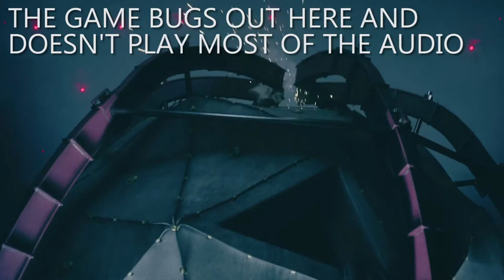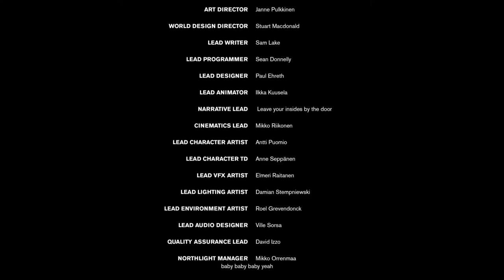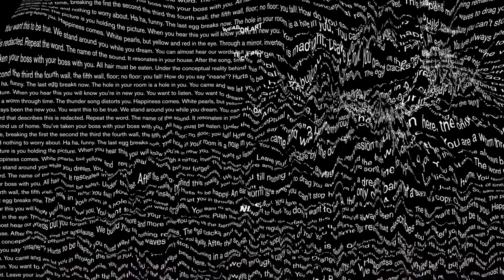F%CK THIS MISSION - Control #13